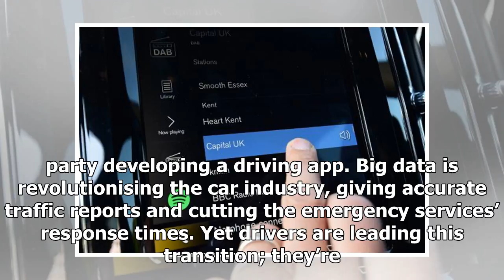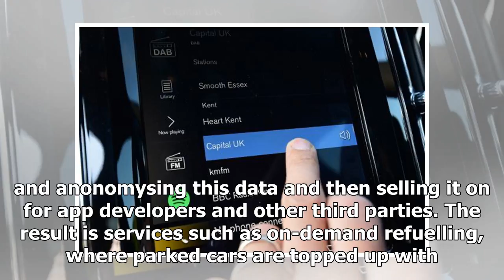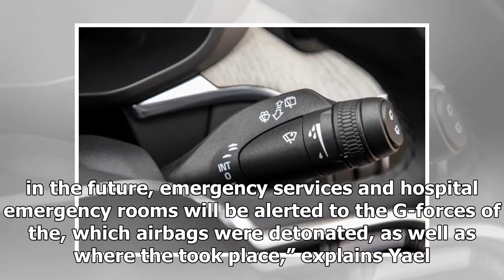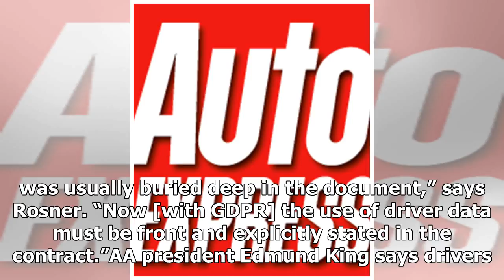In-car data: how the click of a switch shapes driving tech | k production channel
The next time you turn on your windscreen wipers or switch radio station, consider the impact it has. If you’re in an old car, it’ll be minimal. If you’re in a ...